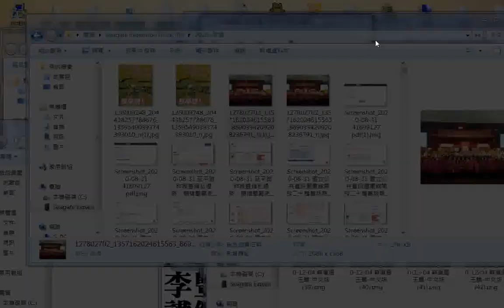六十六條經典禪語 俠客文章+ 2020#Images#Youtube +Facebook+audio book